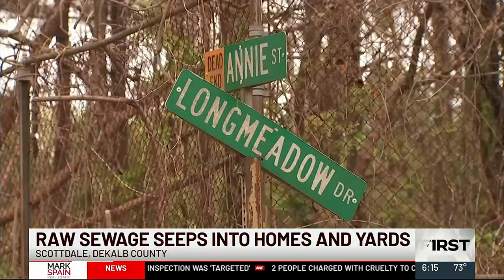Raw sewage seeps into DeKalb County homes and yards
Raw sewage is not something Kristi Sasser thought she’d have to deal with when she moved into the Scottdale Mills Village community four years ago. Full story